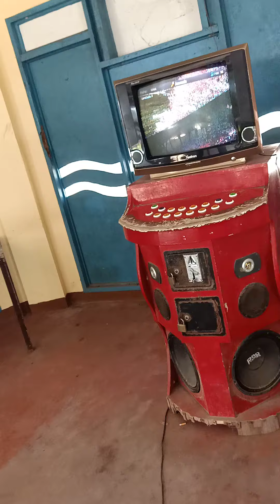December 14, 2020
I have found an elegant video player with subtitle support, video locker & 4K video support.